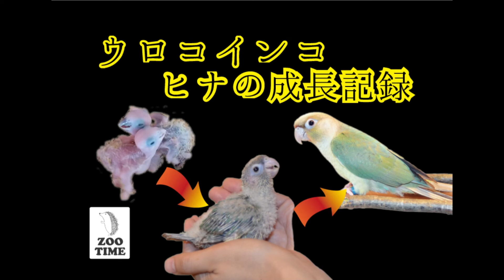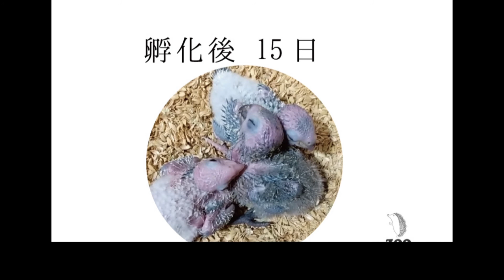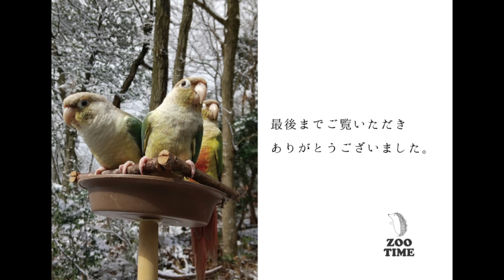★【ZOO TIME】決定版！ウロコインコの育雛記録 Definitive edition! Nurse record of Urocoinko@ZOOTIMEch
決定版！ホオミドリアカオウロコインコの育雛記録とガイドです。
飼育の参考になれば幸いです。
☆園長ブログもよろしければ↓☆

Definitive edition! It is a chick rearing record and guide of Homidria Kaourokoinko.
I hope it will be helpful for breeding.